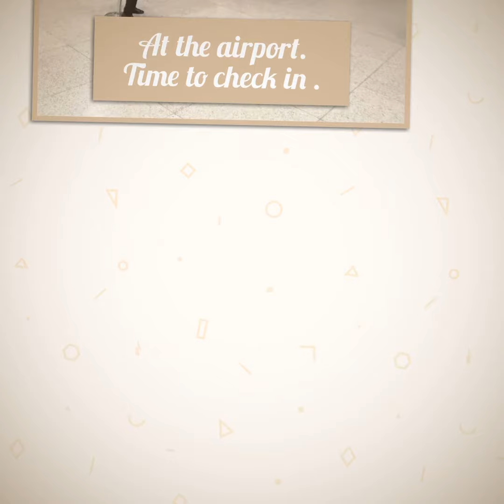My third time Vacation in the Philippines 🇵🇭 before Covid - 1/12- 26/20